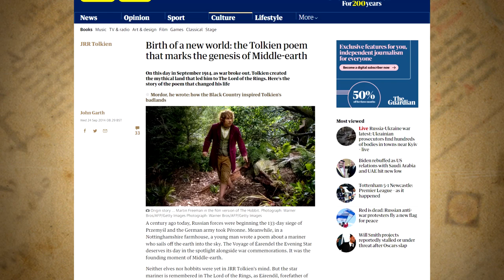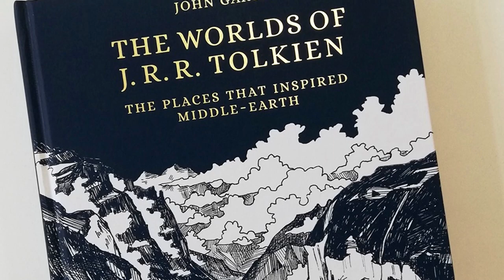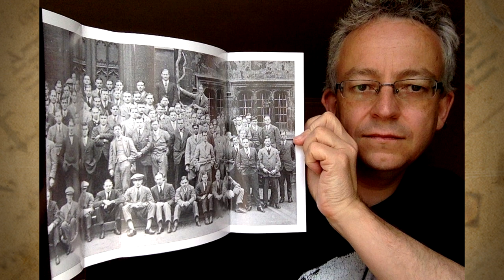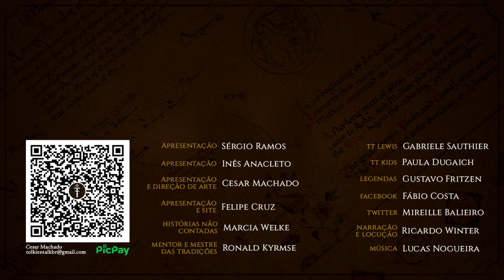John Garth | TT 644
Conheça a história de John Garth, famoso tolkienista autor de Tolkien e a Grande Guerra, The Worlds of J.R.R. Tolkien, e diversos estudos sobre a vida e obra d'O Professor.

APRESENTAÇÃO
Felipe Cruz

Legenda em Português e  Inglês:
Diego Pascoal

CONFIRA TAMBÉM!

MÍDIAS SOCIAIS

TRILHA SONORA

Trilha sonora do vídeo:
Artista: Nathan Moore
Músicas: Checkmate

IMAGENS E ARTISTAS:
-John Garth
-The Tolkien Society
-St Anne's College

TAGS E HASHTAGS:

John Garth, Tolkien Grande Guerra, LOTRonPrime, Prime Video, Amazon, Tolkien, J.R.R. Tolkien, Tolkien Talk